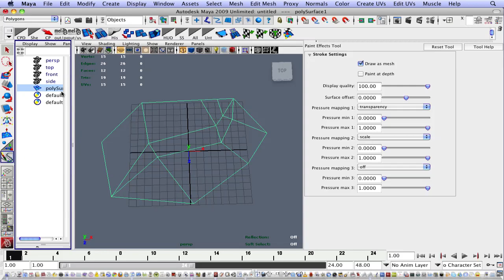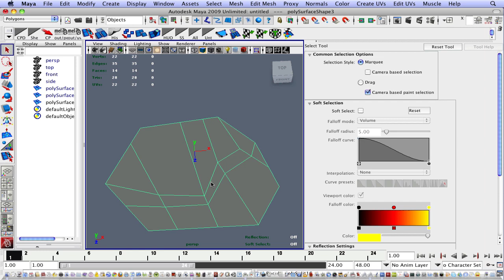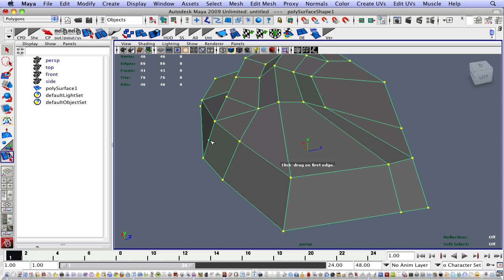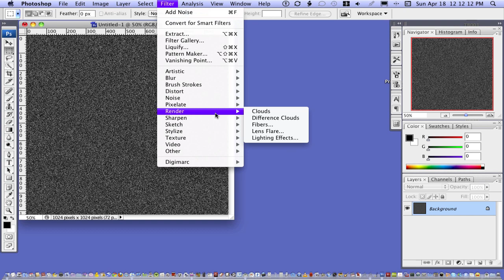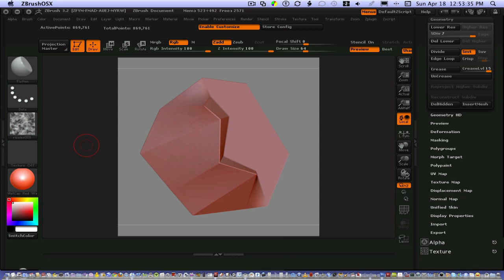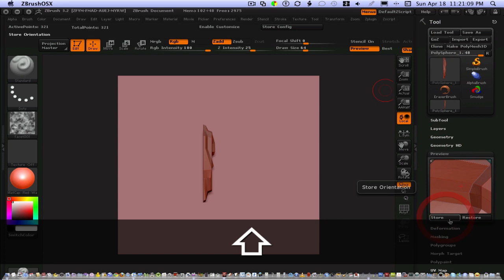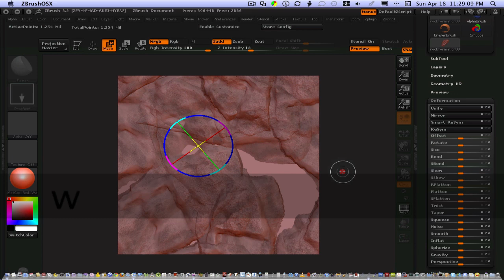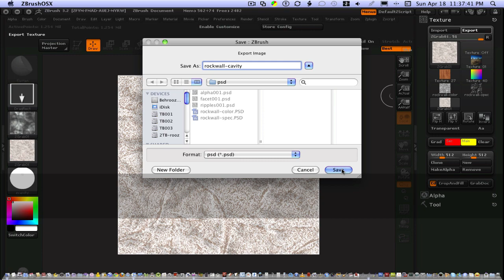modelink texturing sculpting rock formations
1-Model a few rock forms in Maya 2-prepare alphas in photoshop or crazybump-3 scultpt rock forms using zbrush, 4-create tiling rockwall textures in zbrush and export texture maps to photoshop